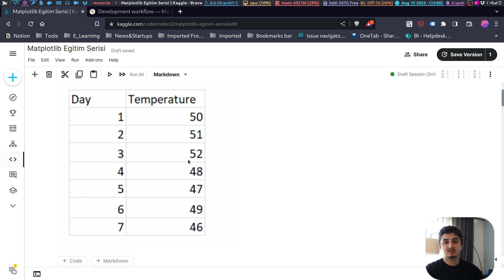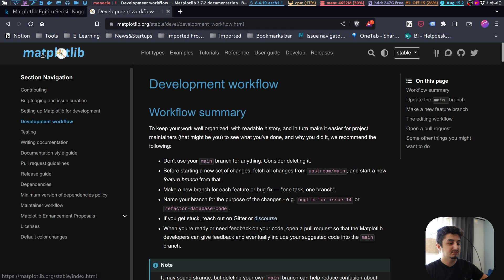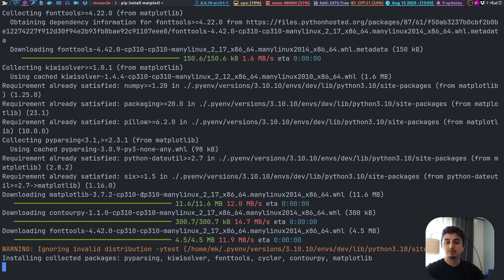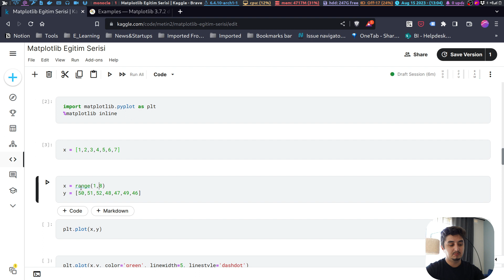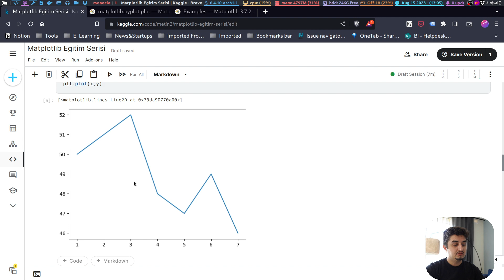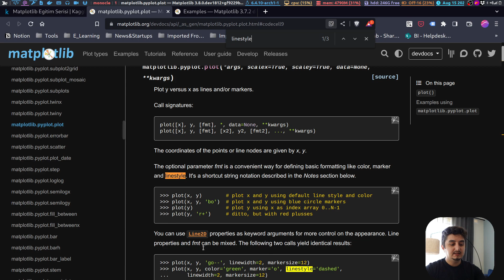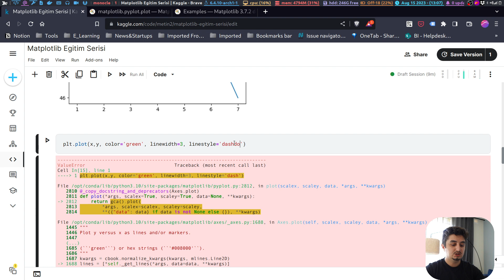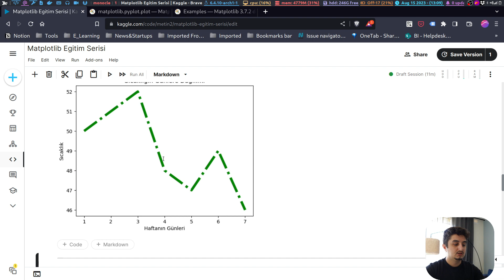Matplotlib Eğitim Serisi | 01 Matplotlib Giriş